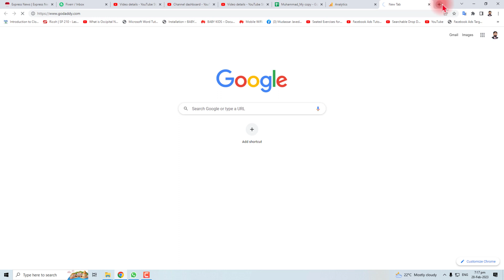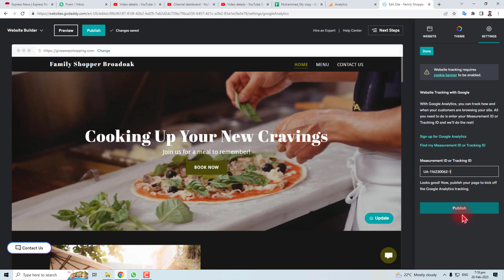How to Add Google Analytics to GoDaddy Website (2025)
How to Add Google Analytics to GoDaddy Website. In this video, we'll show you how to add Google Analytics to a GoDaddy website.

Adding Google Analytics to your GoDaddy website is easy, and this video will walk you through the process. After watching this video, you'll be able to see how your website is performing and make changes to optimize it for better traffic and conversions!
How to Add Google Analytics to GoDaddy Website